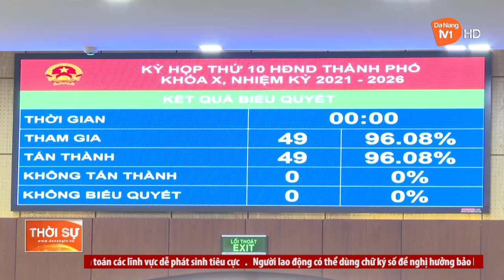BẾ MẠC KỲ HỌP THỨ 10, HĐND TP ĐÀ NẴNG KHÓA X, NHIỆM KỲ 2021 – 2026